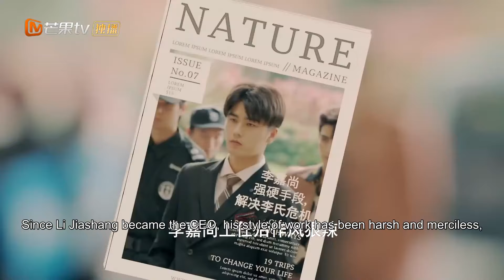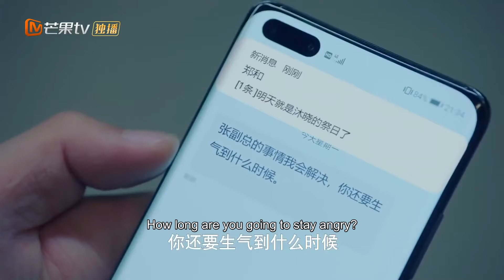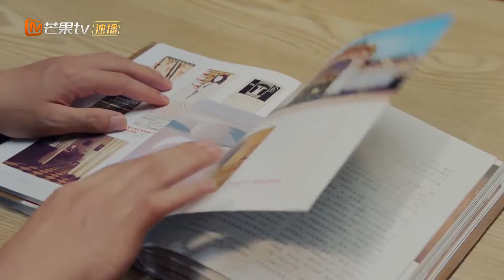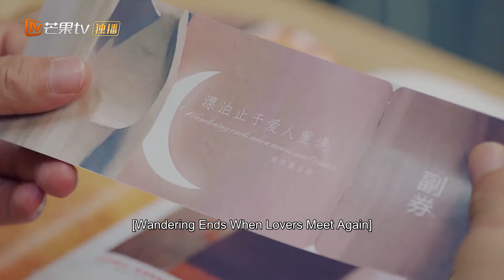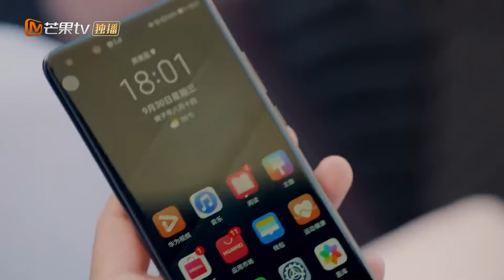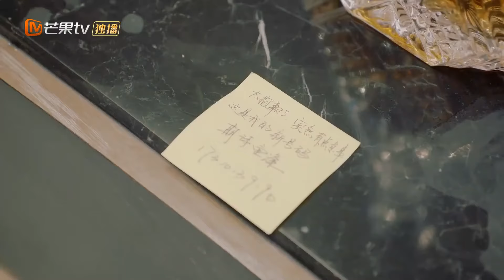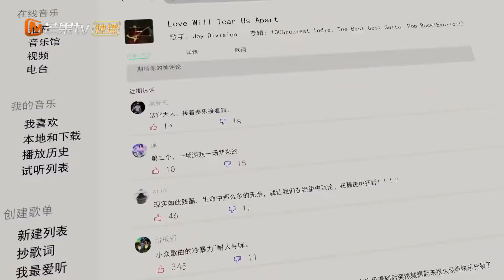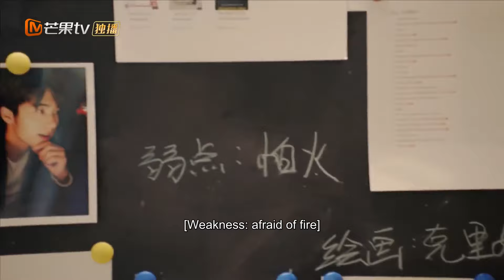EngSub《不能戀愛的秘密》▶ 01 落魄千金不慎淪為總裁解藥💗怎料被親生妹妹暗算車禍毀容💥霸總毫不在意只當她是生育工具🔞五年後她成為頂級設計師🧑‍🎨帶著萌娃逆襲歸來❗️霸總悔不當初強勢寵妻❤️‍🔥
⏰10:00pm, GMT+8 準時更新💕

💬劇情簡介
     失去記憶毀去容貌的女主角「蘇伊」（袁雨萱飾），在尋找掩蓋的真相及丟失記憶過程中，隱藏身份接近與意外事件相關的「甲方爸爸」李嘉尚（劉奕暢飾），兩 人在調查真相的過程中高甜互撩，上演了職場的套路與反殺的故事。
🌟主演：劉奕暢 /袁雨萱
🔢集數：30集

0:00 💘歡迎訂閱【心動甜劇社 Sweet Drama Club】
1:00 每日更新🔝【不能戀愛的秘密💗The Secret of Love】
5:00 👸財團千金假扮實習生竟被同事合夥欺負🎀冷酷CEO英雄救美讓她做專屬小秘書💖